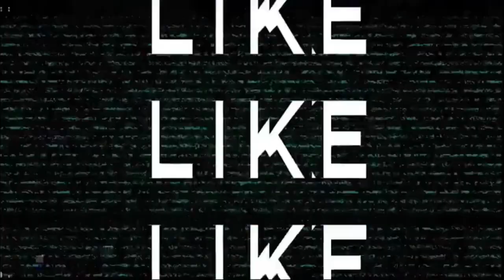Rally from Kapaswadi to Vidya Nidhi school .